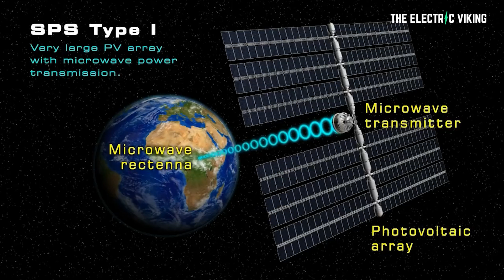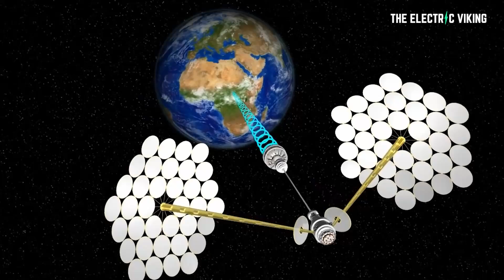The US and China plan to build solar farms in space